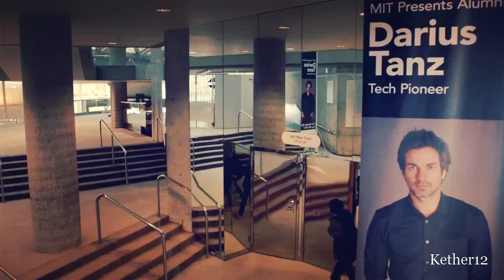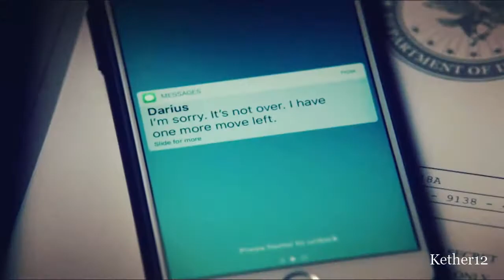Salvation | Darius, Grace, Harris | We're going down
Salvation 2017 CBS

Try vimeo if you are not able to see them on yt

Darius Tanz, Grace Barrows, Harris Edwards
Santiago Cabrera, Jennifer Finnigan,  Ian Anthony Dale
Song: All The Right Moves (One Republic)